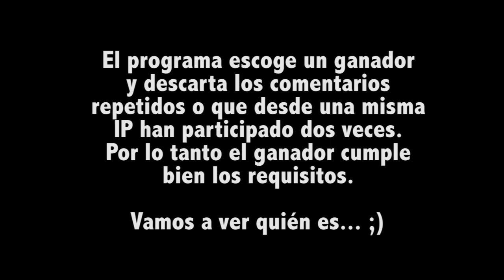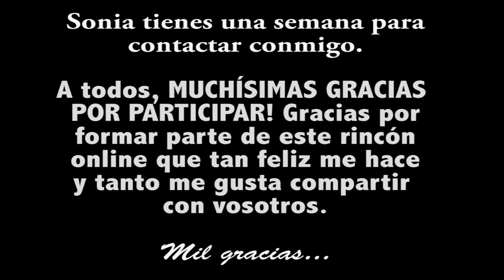Resolución Narsissist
♥♥♥ Info ♥♥♥
♫♪♬ Monkeys Spinning Monkeys.mp3